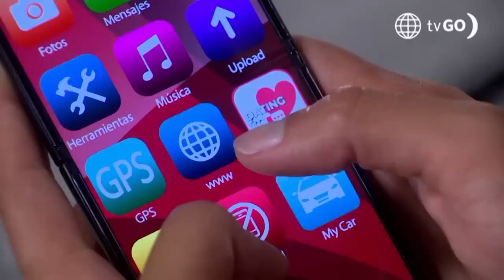Al Fondo hay Sitio 10: July y Cristóbal hablaron sobre el amor (Capítulo n°146)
¡HABLANDO DE AMOR! 💘
Rosa y Justo volvieron a Recuay y se despidieron de July. Cristóbal fue a saludar a su amiga y le preguntó porqué sus padres no sabían nada del Sebas 🫣.